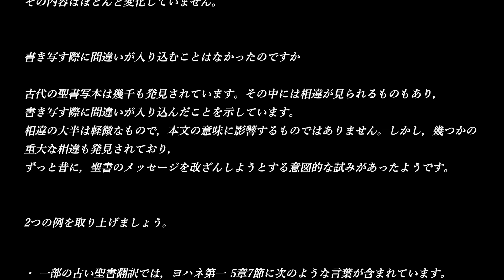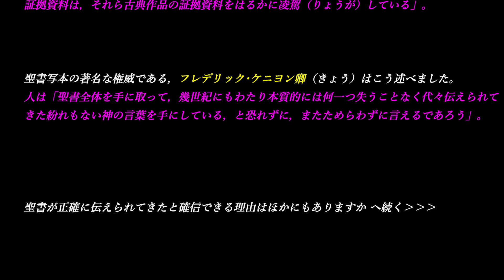聖書には改ざんされた箇所がありますか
私は，エホバの証人ではありませんが，時々，
エホバの証人より配布いただいてる，「目ざめよ」誌・「ものみの塔」誌，パンフレット等
より引用の記事もあります。
（どこの宗教，宗派にも属していません）

＊いろんな宗教にも交わりました（立正佼成会，創価学会，キリスト教のカトリック，
プロテスタント等）

その中で，聖書に忠実に教えてるのは，エホバの証人と思います。

いいえ。そのことは，古代写本と現代の聖書との比較から分かります。
聖書は，劣化しやすい材料に何千年も繰り返し書き写されてきましたが，その内容はほとんど
変化していません。

書き写す際に間違いが入り込むことはなかったのですか

古代の聖書写本は幾千も発見されています。その中には相違が見られるものもあり，
書き写す際に間違いが入り込んだことを示しています。
相違の大半は軽微なもので，本文の意味に影響するものではありません。しかし，幾つかの
重大な相違も発見されており，ずっと昔に，聖書のメッセージを改ざんしようとする意図的
な試みがあったようです。

2つの例を取り上げましょう。

・ 一部の古い聖書翻訳では，ヨハネ第一 5章7節に次のような言葉が含まれています。
「天において記録を有するもの三つあり。御父（みちち）と御言葉（みことば）と御霊
（みたま）なればなり。この三つは一つなり」。
しかし，信頼できる写本を見ると，この言葉が原文には含まれていなかったことが分かります。
これは後に書き加えられたものです。

そのため，信頼できる現代の聖書翻訳はこの部分を除いています。

＊この言葉は，シナイ･コーデックス，アレクサンドリア･コーデックス，バチカン写本1209号，
古いラテン語ウルガタ訳，シリア語フィロクセヌス-ヘラクレア訳，シリア語ペシタ訳には含まれていません。

・ 神様の固有の名前は，聖書の古代写本に何千回も出ています。しかし，多くの聖書翻訳は，
それを「主」や「神」などの称号に置き換えています。

今後さらに多くの間違いが見つかる可能性はないとどうして言えますか
現時点でたくさんの写本が見つかっているため，誤りを発見するのはかつてなく容易になっています。
今日の聖書の正確さについて，写本の比較からどんなことが分かってきたでしょうか。

＊例えば，発見されているクリスチャン･ギリシャ語聖書（新約聖書）のギリシャ語写本は5000
を超えます。

ヘブライ語聖書（旧約聖書）の本文について，学者のウィリアム･ヘンリー･グリーンは
こう述べています。
「古典の中で，これほど正確に伝わってきたものはほかにないと言っても差し支えないだろう」。

クリスチャン･ギリシャ語聖書（新約聖書）について，聖書学者F･F･ブルースはこう述べました。
「多くの古典作品の信憑性（しんぴょうせい）を疑う人などいないが，新約聖書に関する証拠資料は，それら古典作品の証拠資料をはるかに凌駕（りょうが）している」。

聖書写本の著名な権威である，フレデリック･ケニヨン卿（きょう）はこう述べました。
人は「聖書全体を手に取って，幾世紀にもわたり本質的には何一つ失うことなく代々伝えられて
きた紛れもない神の言葉を手にしている，と恐れずに，またためらわずに言えるであろう」。

聖書が正確に伝えられてきたと確信できる理由はほかにもありますか へ続く›››

より「春の足音」